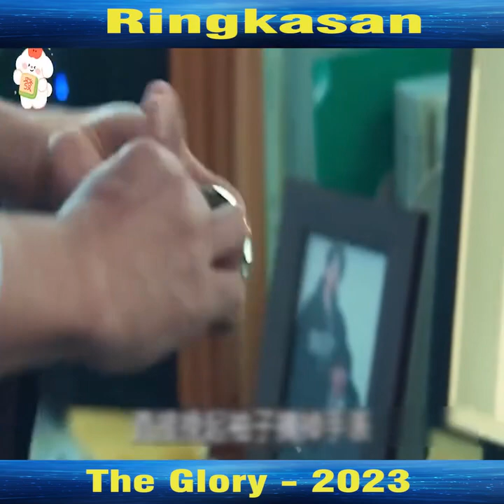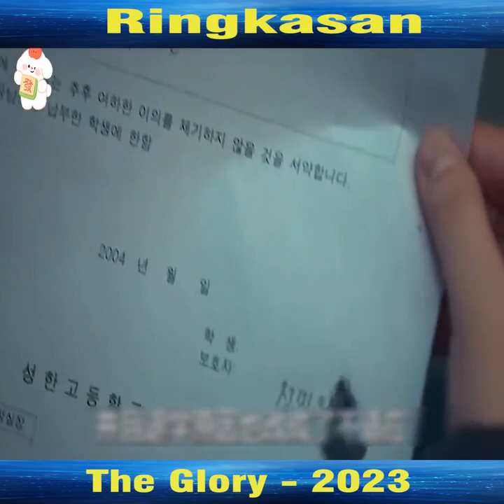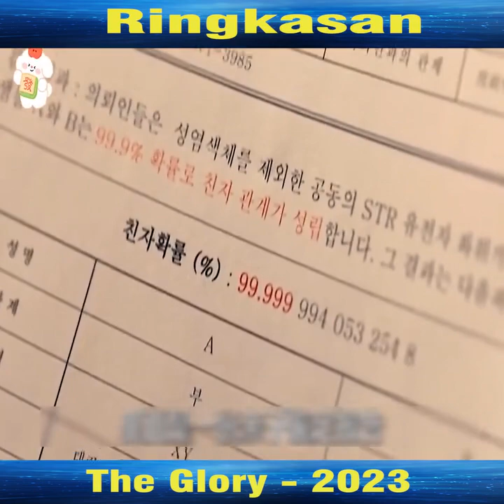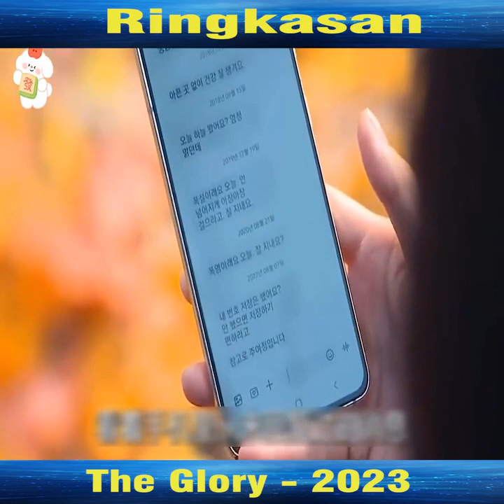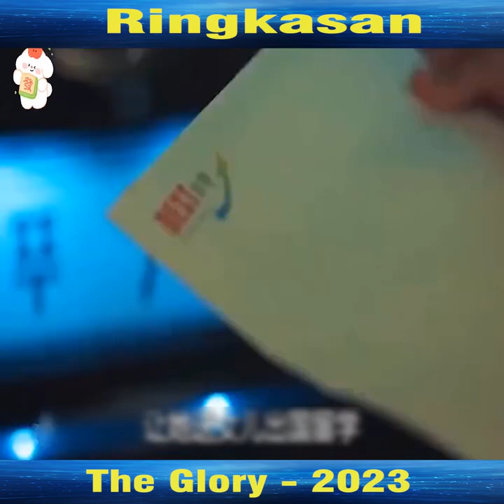RINGKASAN FILM THE GLORY song hye kyo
Sinopsis drama Korea terbaru Song Hye Kyo THE GLORY ini mengisahkan tentang perjuangan seorang korban perundungan kejam semasa sekolah yang akan balas dendam pada para pelaku. Saat nonton THE GLORY, kalian akan disuguhkan dengan alur cerita maju dan mundur.

Karena, pada season pertama akan memperlihatkan seperti apa perlakukan kejam para pembully tersebut melakukan aksi perisakan pada seorang siswa. Adapun sinopsis THE GLORY berfokus pada karakter utama bernama Moon Dong Eun. Ia menjadi siswa sekolah yang mengalami perisakan kejam dari teman sekolahnya. Moon Dong Eun bahkan memiliki sejumlah luka-luka di tubuhnya karena perlakuan para pembully.

Pelakunya adalah Park Yeon Jin beserta para geng. Sementara itu, ketika hendak melaporkan kepada kepala sekolah ia malah disalahkan. Belum lagi, ini terjadi karena keluarga Park Yeon Jin yang berpengaruh. Karena situasi ini, Moon Dong Eun putus sekolah. Sejak saat itu, ia pun merencanakan balas dendam ketika dewasa.

Perlahan, Moon Dong Eun mulai mencari tahu kehidupan para pelaku perundungnya dulu. Salah satu target utamanya adalah Park Yeon Jin yang kini sudah jadi penyiar pembaca cuaca. Park Yeon Jin juga punya suami kaya raya dan anak perempuan. Diam-diam Moon Dong Eun tinggal di wilayah dekat Park Yeon Jin. Termasuk mendekati suami dan anaknya dengan menjadi wali kelas. Bahkan, Moon Dong Eun mengetahui rahasia Park Yeon Jin yang ternyata punya anak bukan dari sang suami.

Situasi ini membuat Park Yeon Jin terancam. Ia pun berusaha menghentikan Moon Dong Eun dengan berbagai cara. Di sisi lain, Moon Dong Eun bertemu seniornya yang bernama Joo Yeo Joong yang merupakan dokter dan akan membantunya jadi algojo. Satu per satu kehidupan para pelaku perundungan tersebut mulai hancur meskipun tak semuanya tuntas pada part 1.

Pada part.2, penonton akan diajak melihat aksi balas dendam Moon Dong Eun yang lebih kejam. Moon Dong Eun akan berusaha menjebloskan Park Yeon Jin ke penjara karena karma buruk masa lalu. Selain itu, satu per satu pelaku juga mengalami kehancuran. Tertarik nonton?